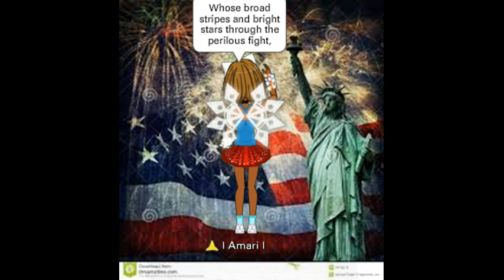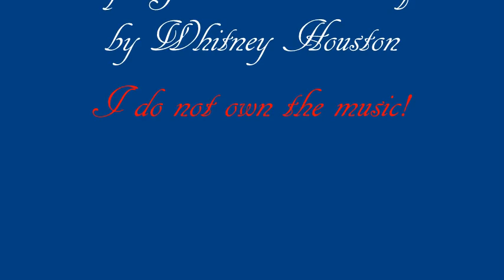Star Spangled Banner